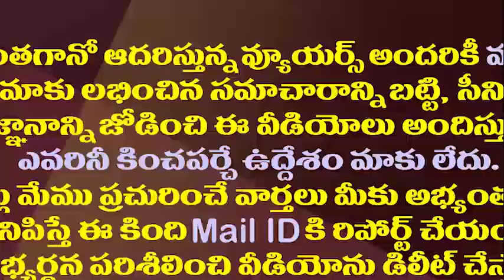టీడీపీ పాలనలో చక్రం తిప్పిన ఆ త్రిమూర్తుల అడ్రస్ ఏదీ?| Why Are These Three TDP Key Leaders Silent?